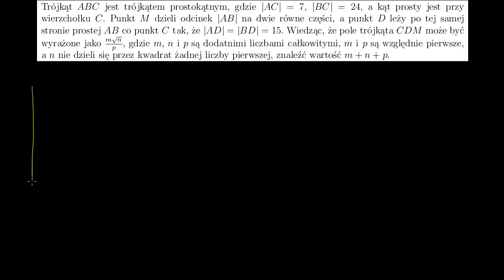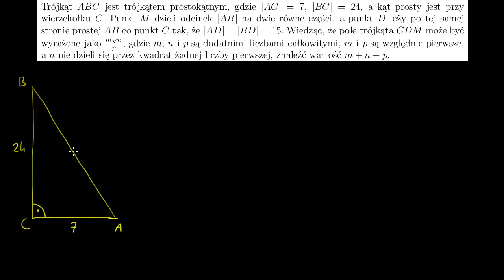Obliczanie pola trójkąta z wykorzystaniem trygonometrii